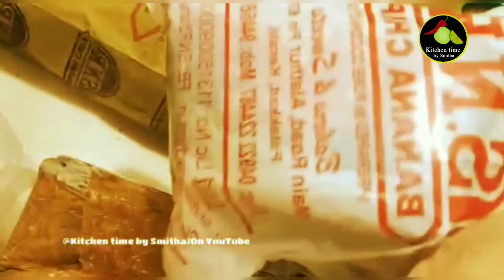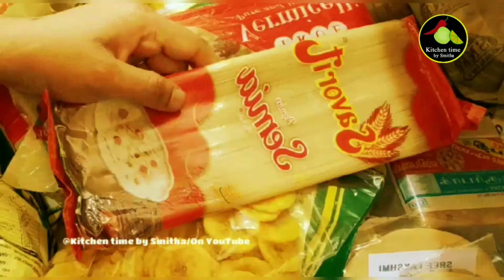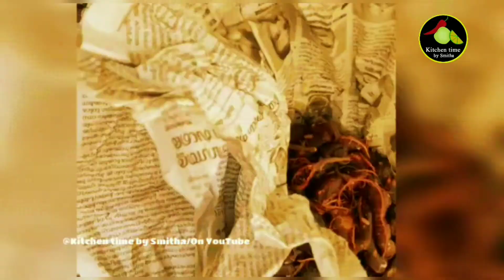Unboxing Malayalam നാട്ടിൽ നിന്നും അമ്മ കൊടുത്തുവിട്ട സാധനങ്ങൾ കണ്ടുനോക്കൂ || Vlog